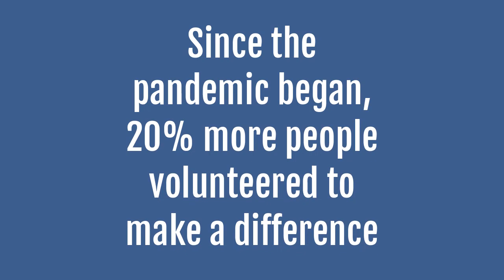Volunteer Recognition Day - VoIPLy